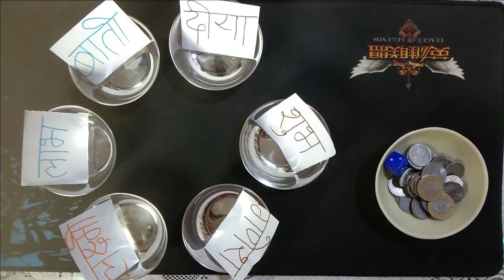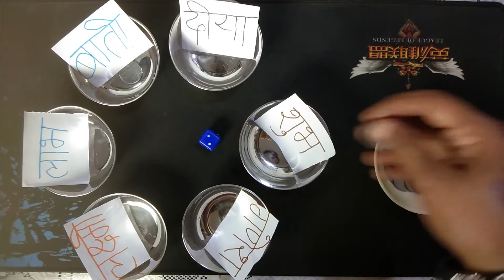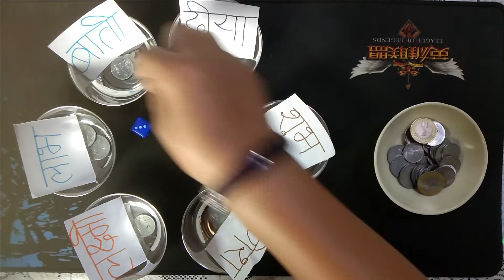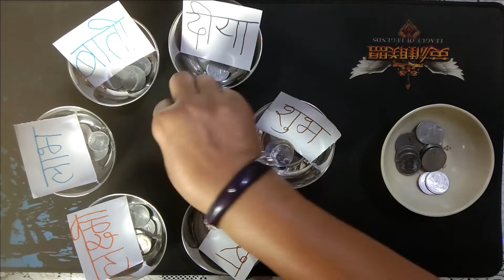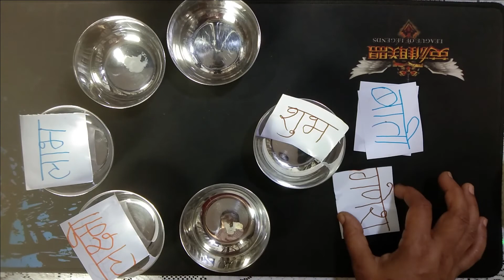Deewali Theme One Minute Game, Kitty Party Game, Ladies Party Game